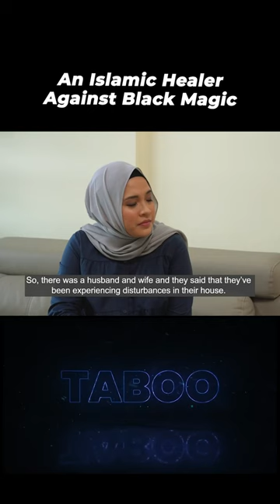Lesson of the day: Be careful of who you trust 😖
Desperate times call for desperate measures, but even then, prudence should be practised 🫥